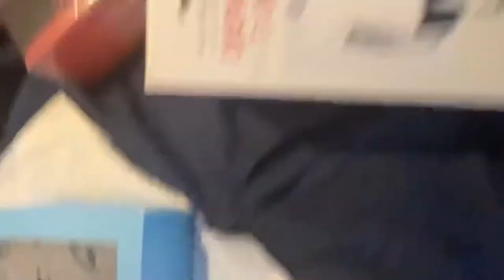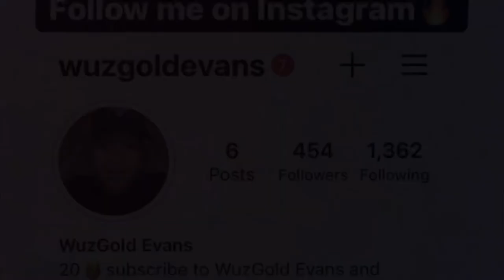Shopping Spree at Hollister and Nike ( short vlog )